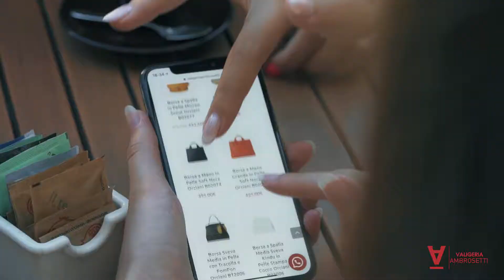Perché scegliere Valigeria Ambrosetti?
Perché scegliere il nostro negozio?
Cos'ha di tanto speciale - o comunque diverso dagli altri - la Valigeria Ambrosetti?
Ecco alcuni motivi: qualità dei prodotti, i brand del momento, disponibilità dello staff, assistenza postvendita e tanto altro!

Abbiamo cercato di racchiuderli tutti in un simpatico VIDEO nel quale si immaginano e intuiscono, senza mostrarli sfacciatamente.
Cosa ne pensi? Ci siamo riusciti?

Troverai simpatiche sit-com girate all'interno del negozio, tutorial delle nuove collezioni e presentazioni dei tuoi accessori preferiti.

Valigeria Ambrosetti
via G.Mazzini, 6
21100 Varese
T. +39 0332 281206